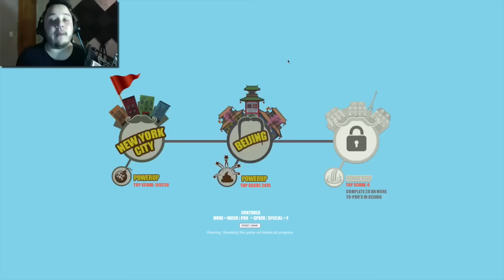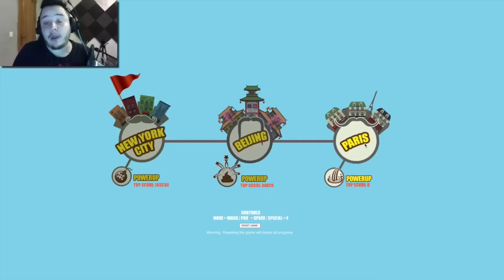ASESINO A TODO EL PUEBLO DE WILLY | THERE'S POOP IN MY SOUP ESPAÑOL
¡¿QUÉ PASA CABEZA!?

Aquí un nuevo vídeo que comparto con todos ustedes.

*CONTACTO*

No dudéis en ponerse en contacto conmigo para cualquier duda, pregunta, o incluso colaboración a;

¿CUAL ES TU TEXTURE PACK?

Es un texture pack creado y modificado por mi mismo que podéis encontrar y descargar en este vídeo:

IP DE LOS SERVIDORES EN LOS QUE SUELO JUGAR Y GRABAR:

PREMIUM:

CUBECRAFT: play.cubecraft.net
HYPIXEL: mc.hypixel.net
EPICUBE: play.epicube.es

Gracias de todo corazón por formar parte de esta gran familia que estamos creando poco a poco gracias a la oportunidad que me estáis brindando en el mundo de Youtube.
Gracias por estar en cada vídeo con tu comentario, tu likaso o compartiendo este vídeo.
El objetivo principal de este canal es hacer que quien venga a visitarlo, olvide sus problemas y disfrute un rato conmigo, mis tonterías, mis manqueadas y mis chistes malos.
El canal está enfocado completamente en el humor y no en tratar de ser el mejor, espero que lo disfruten, se diviertan conmigo y espero que lo sigan haciendo durante muchísimo más tiempo.
Gracias.